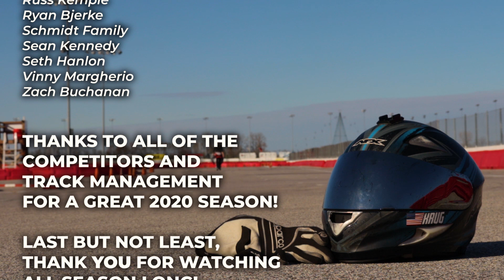BOBBY KRUG CHAMPION SEASON TRIBUTE 2020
Relive the Gateway Kartplex Ignite Series championship-winning and Margay Racing Ignite Challenge runner-up season for Bobby Krug driving the LO206 Briggs Ignite K3!